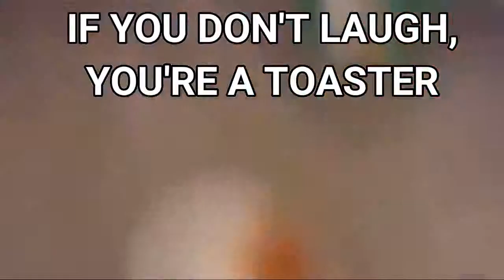IF YOU DON'T LAUGH YOU'RE A TOASTER (TRY NOT TO LAUGH - MEMES) 17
Fortune cookie:
At once it struck me what quality went to form a man of achievement,
especially in literature, and which Shakespeare possessed so enormously
-- I mean negative capability, that is, when a man is capable of being
in uncertainties, mysteries, doubts, without any irritable reaching
after fact and reason.
  -- John Keats

Thank you for enjoing

Image as seen on